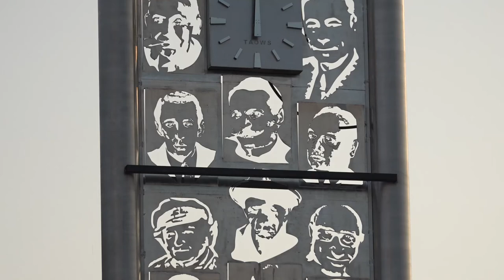2017 Yeşil Bursa Rallisi / Erkan Güral - Burak Koçoğlu / Mitsubishi Lancer Evo IX